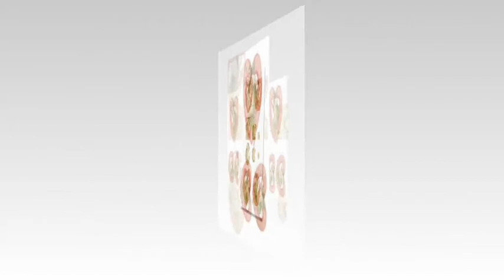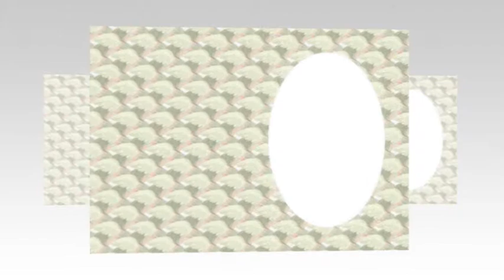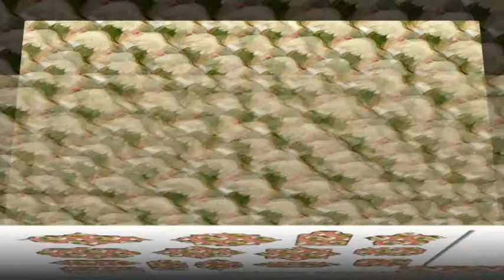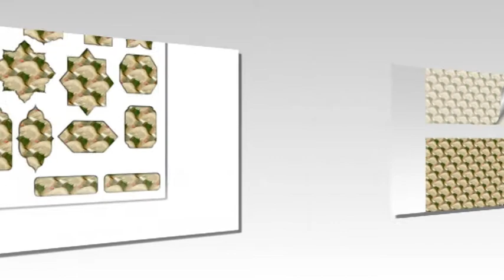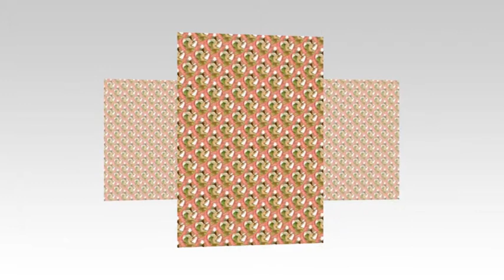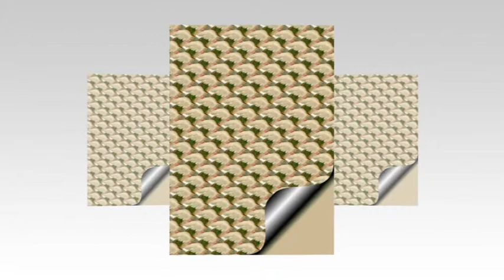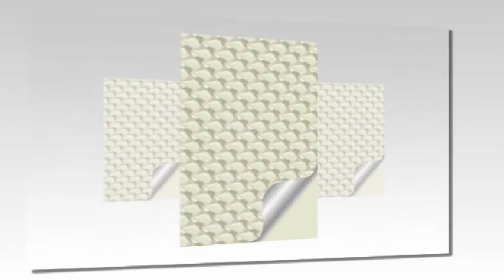Elegant Hearts 11 Download from icangetitonline.com